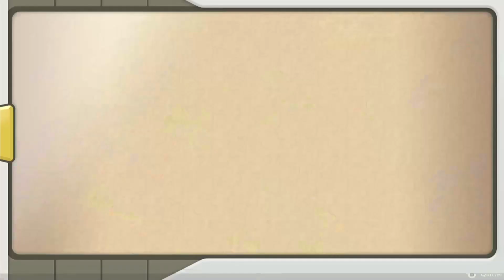Le premier PARTENAIRE ! -Légendes Pokémon : Arceus #2 [Let's Play FR]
Bonjour à tous ! On continue aujourd'hui un Let's Play sur le jeu "Légendes Pokémon : Arceus" !